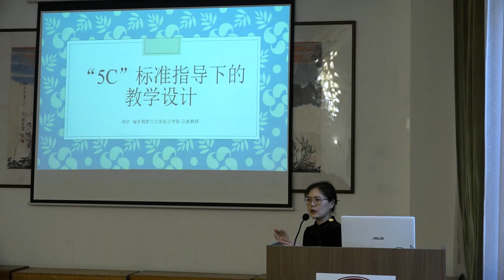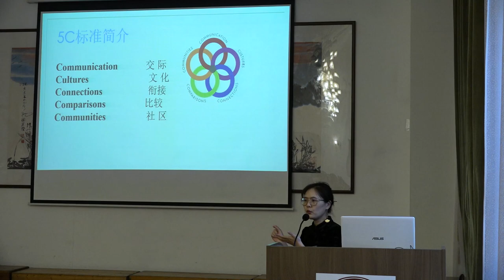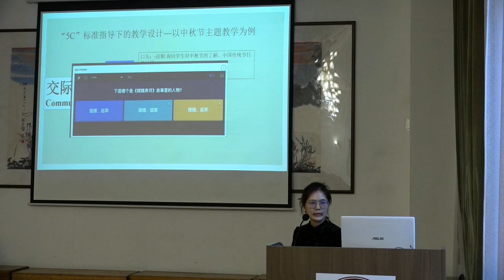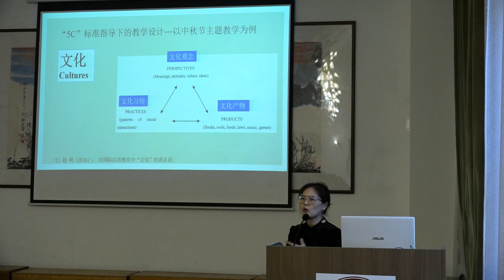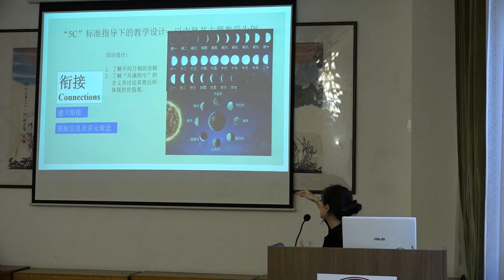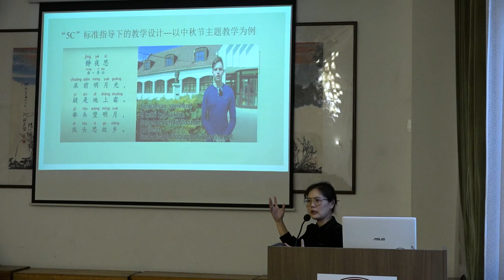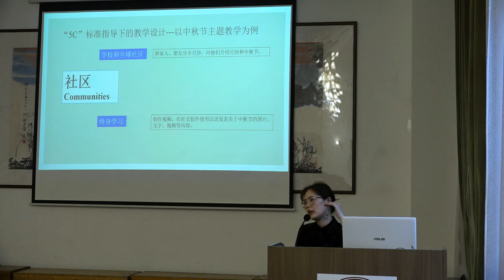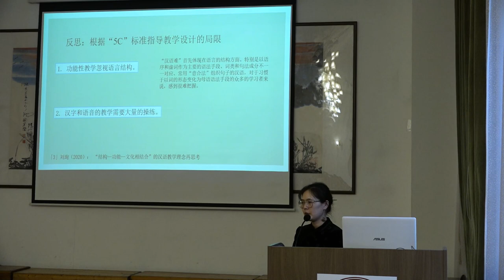10th CEETC Training - Lecture by Liu Yu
Liu Yu: 5C-Driven instructional Design
Saturday, November 19, 2022, 2nd lecture